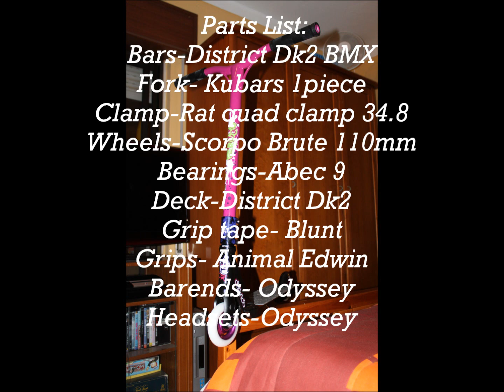District Dk2 Gui Scooter Check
Fica aqui o primeiro edit do Gui com a sua nova Scooter .
Comprada as peças na Gizmania.cz -
Barends Punhos e caixas de direcção na Legend Bikes

Musica - Big Boi Platton .